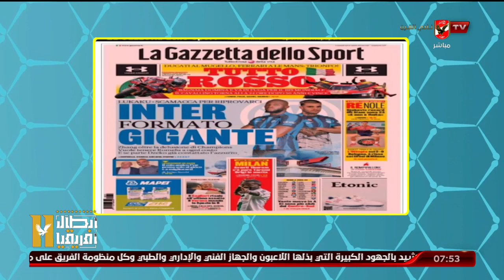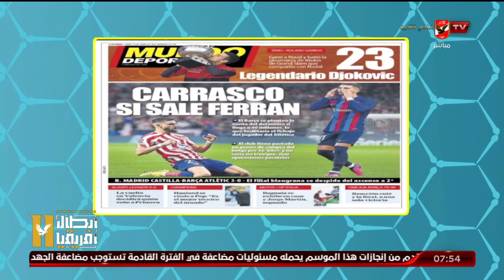جولة فى الصحف العالمية والمواقع الرياضية مع هانى رمزى